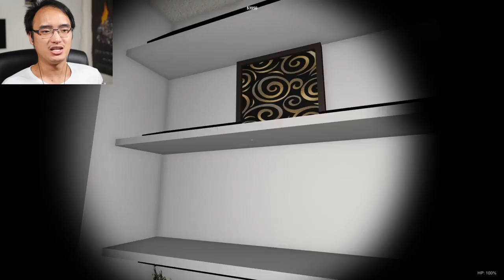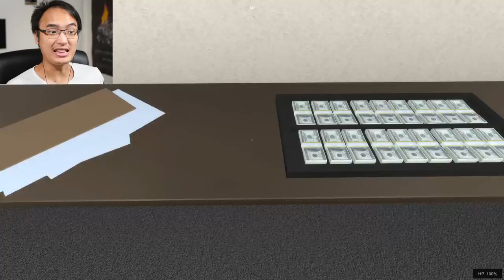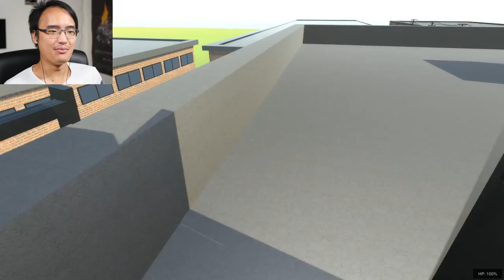ON CAMBRIOLE TOUT SUR NOTRE PASSAGE | Sneak Thief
Gameplay | Let's Play FR [Français] sur Sneak Thief, un jeu où nous devons voler un tas d'objet afin de pouvoir vivre une vie de luxe !